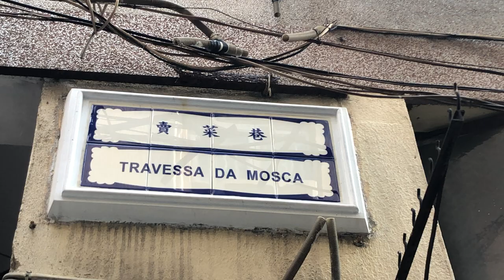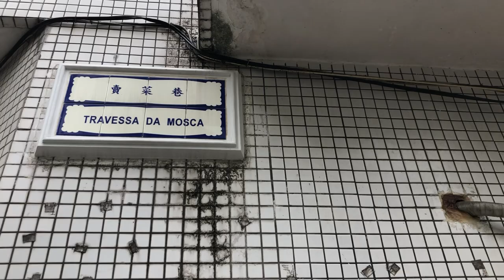Travessa da Mosca 賣菜巷 Macau One Minute 澳門一分鐘 (01253)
Travessa da Mosca 賣菜巷 Macau One Minute 澳門一分鐘